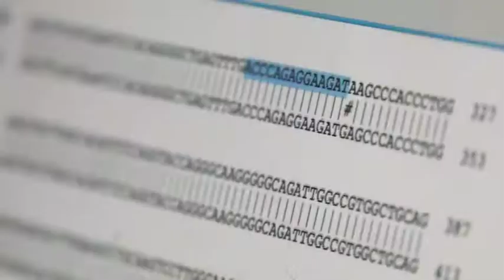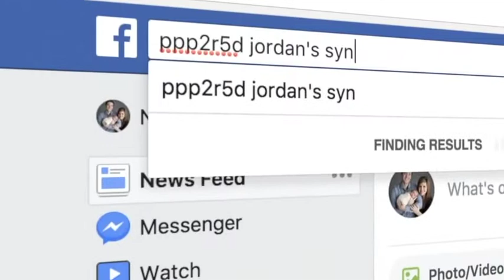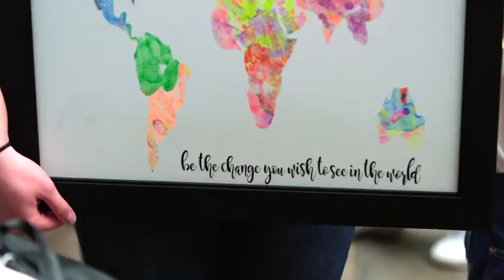2019 Family Conference & April Update